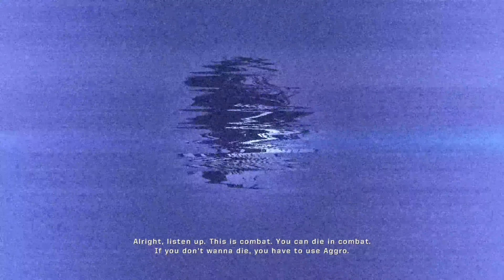Army of Two™ on Xbox Series X 4K HDR Gameplay